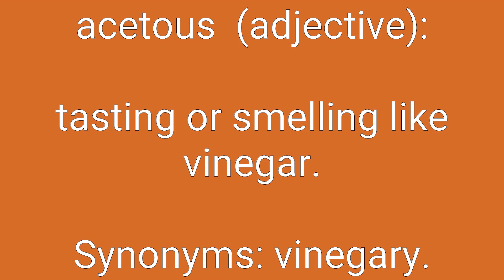Acetous Definition & Meaning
Definition of acetous in English. Meaning of acetous in English. Example of acetous. Synonyms of acetous. Spelling of acetous. How to pronounce acetous.

acetous means:
1. tasting or smelling like vinegar.